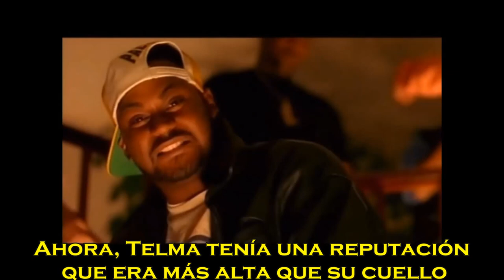Wu Tang Clan-Tearz(subtitulado)HD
La vida es una mierda.TEMAZO de Wu Tang que me llega directamente al corazón. Esta es de las canciones más suaves y profunda del “Enter The Wu”, que recuerdan las historias trágicas en las que la risa y la felicidad fueron seguidas por el llanto. Esta fue también la primera canción de Wu-Tang grabada por RZA y el clan, como menciona en su libro, The Wu-Tang Manual.Los dejo con este TEMON CLASICO con tintes trágico y realista de su álbum clásico ”Enter the Wu-Tang (36 Chambers)”de 1993 con cameo de Mc Eight .Saludos a todos ,disfruten, comenten y suscríbanse.

Wu Tang-Tearz producido por Rza.